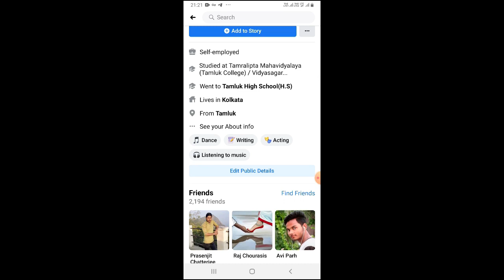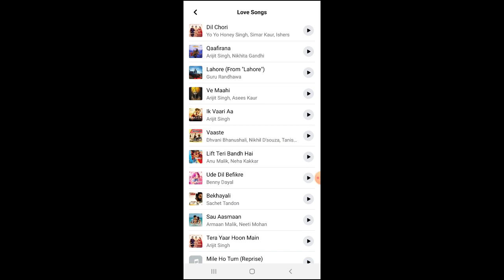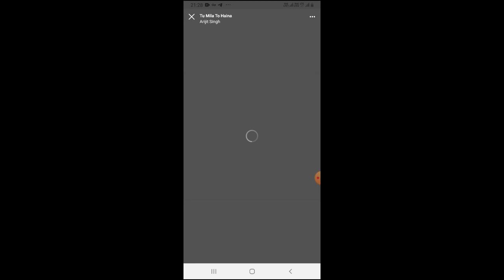ADD MUSIC ON FACEBOOK PROFILE 2021 | HOW TO ADD A SONG ON YOUR FACEBOOK PROFILE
Hello,
About this video - Dosto is video ek facebook tips hai ,jo agar ap follow karo ge ,to ap bhi apne facebook profile par kisi bhi popular music/song add kar paoge. jo apke ekdam facebook profile ke upar show hogi.jis se apka facebook profile aur bhi jada khubsurat,aur bhi jada sweet ho jaigi.
add music on facebook profile
add music to your facebook profile
facebook profile par song kaise lagaye
add music on facebook profile 2021
how to add music on your facebook profile
how do you add music to your facebook profile
how to add a song on your facebook profile
how to add a song to your facebook profile

Thanks.

My T-Shirt
My 2nd T-shirts